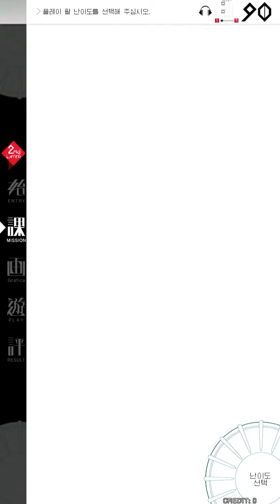[MUSECA 1+1/2] Mukky Christmuscle!!! (Grafica 上級)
[MÚSECA 1+1/2] Mukky Christmuscle!!! (Grafica 上級)

ILLUSTRATED BY ムキーズ事務所

PASSION / MEDEL10 / 描画力122 / CONNECT / スキルなし